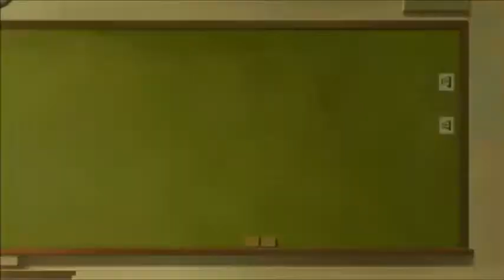Healin' Good♥PreCure Finale Reaction & Review